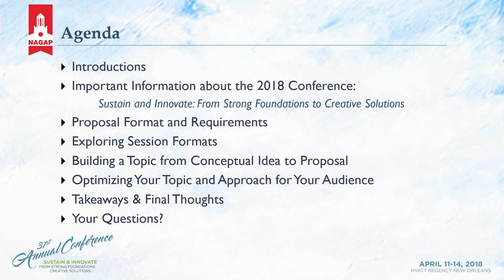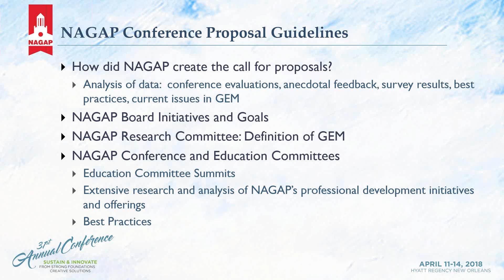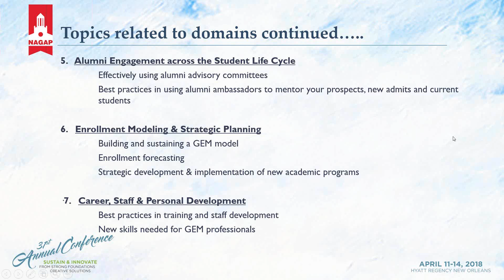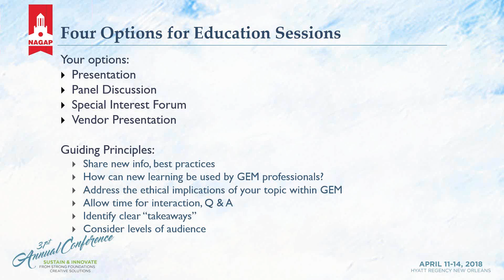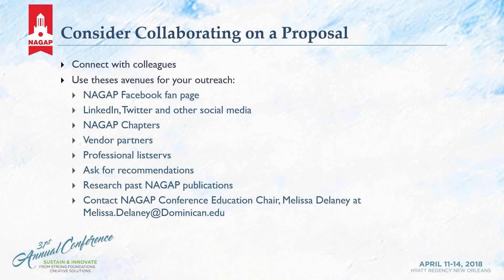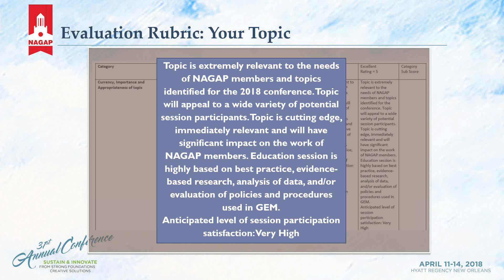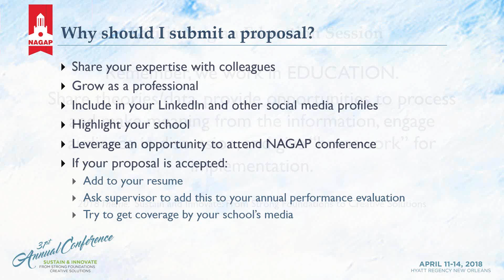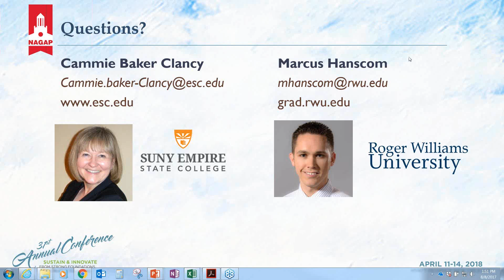Creating a Proposal for the 31st Annual NAGAP Conference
NAGAP Education Chair Cammie Baker-Clancy from Empire State College and Marcus Hanscom from Roger Williams University present on best practices and information about creating a proposal to present at the upcoming 31st Annual NAGAP Conference in New Orleans April 11-14, 2018.